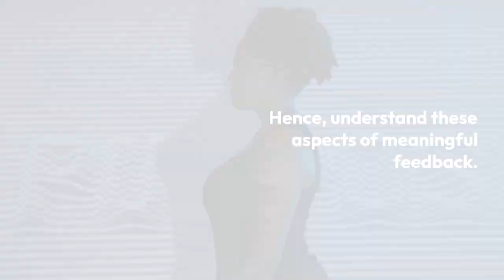5 Aspects To Giving Meaningful Feedback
for free articles and tools.

5 Aspects of Giving Meaningful Feedback
When giving feedback, consider a specific situation and the specific needs of the person receiving the feedback.

To give effective feedback, you must be sincere and encouraging while positively delivering your feedback.

Also, repeat your feedback as necessary so that the person receiving feedback can improve their behavior.

Everyone will feel supported and motivated to do their best work in each relationship when considering the below aspects.

Focus on the future
It’s vital to focus on the future rather than the past when providing feedback.

Think about how the feedback will help the person better in their career. Let it be easy to understand.

Easy to understand means being clear without using complicated language or jargon.

It helps build constructive and positive relationships.

Additionally, avoid giving negative feedback. Instead, focus on the issues at hand and how to improve constructively.

Specific and not generic feedback
Giving specific feedback is the best way to ensure that your feedback is understood and effective.

Specificity means providing specific information about the explicit behaviors that led to a positive or negative outcome.

Prepare notes on specific areas of improvement that you wish to convey. It may be about a performance period, incident, or specific behavior.

The learner will look for specificity from you.

As an employee, if someone is giving me feedback, I will look at the below points.

1. What is the feedback focussed on?
2. Did any specific incident trigger this feedback process?
3. What will be my takeaways from this feedback session?

Not all feedback needs to be in words; actions can provide effective feedback.

While feedback may often take the form of verbal comments or suggestions, even non-verbal means work, such as body language or facial expressions.

However, be very careful when using non-verbal means of communication.

It can get tricky to convey the right message.

Also, it’s essential to understand the reason for giving constructive or positive feedback and the intended outcomes.

Feedback must be easily actionable for the learner.
All feedback must be actionable to be meaningful.

It must be specific and relevant to the individual receiving it.

As a leader, you must also help the employee define actions that help address the feedback you provide.

For example, if the employee’s performance is on a falling trend, encourage the employee to,

-Take up additional training in a specific area.
-Define a process to improve performance (a checklist, probably).
-Shadow a person who is performing better and copy the traits.

Furthermore, hand-hold the employee in the initial stages to bring them up to speed.

You can help improve an individual’s performance and foster a positive work environment by providing useful and actionable feedback.

Be as candid as possible.
Don’t beat around the bush. When giving useful feedback, be candid about the situation.

There is no need to sugarcoat your comments or try to be diplomatic (In some cases, you may have to decide the best option as per the situation).

But being candid and to the point always works wonders for you and the employee receiving feedback.

Be specific and relevant to the situation at hand. For example, if you are reviewing someone’s work, be sure to provide feedback on the job performance, such as constructive feedback on how to improve.

Also, remember that your goal is not to criticize the person but help them improve themselves.

End with positivity
There are several key aspects of feedback to consider when providing feedback.

Of the many, the most crucial aspect is how you end the feedback discussion.

You don’t want your employee to feel frustrated when they leave the room (not in all cases). The feedback sandwich technique works wonders.

Note: A feedback sandwich is a constructive feedback clubbed between two positive feedbacks.

While feedback must be clear and relevant, it should be specific, factual, and constructive.

It needs to be accurate and constructive as possible. It must also be timely and affirming.

After you have covered all of these, the best way to end is by being casual.

Focus your last 5-10 minutes of the meeting on connecting with the employee. Know what they have been doing lately.

Sometimes, these conversations lead to discoveries and employee strengths which can help better their performance that you may not imagine.

Also, ensure to ask them if they have any feedback for you. It is a big deal and a perfect tool to enhance employee performance.

These types of conversations usually end on a positive note without you making any extra effort.

Video made using Lumen5.com